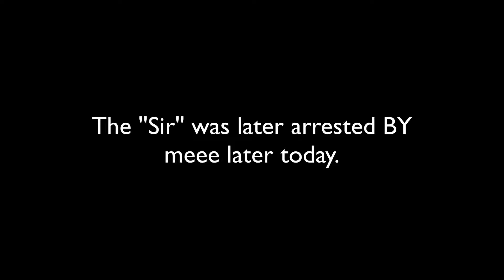When someone COMES to my store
HAHAHAHHAHAHAHAHHAHA nooo